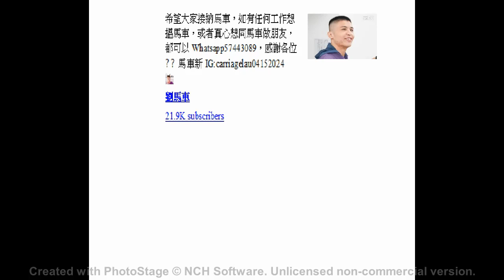劉馬車近來網上發帖文要求TVB , VIU TV,有線電視找他合作,YAHOO HONG KONG NEWS 2024